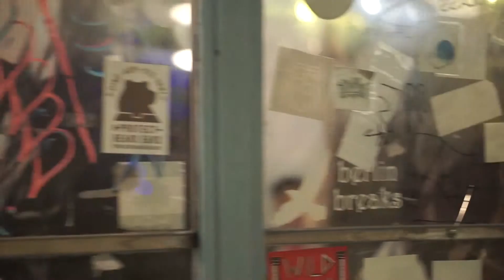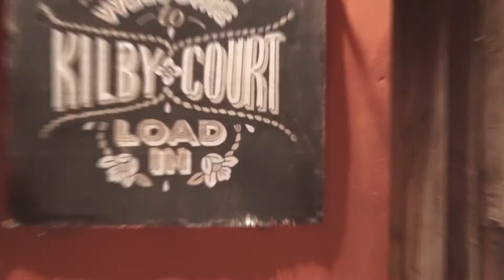Hylian At Kilby Court Salt Lake City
Got to film Hylian At Kilby Court Salt Lake City! this was my first low light shoot and def learned some stuff, kt was great over all tho! thanks to my friends for the invite!